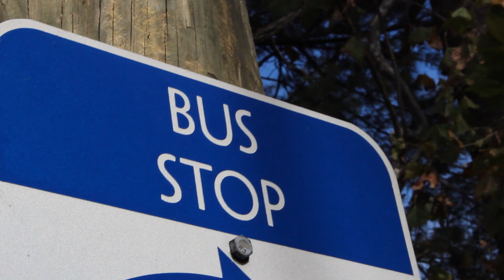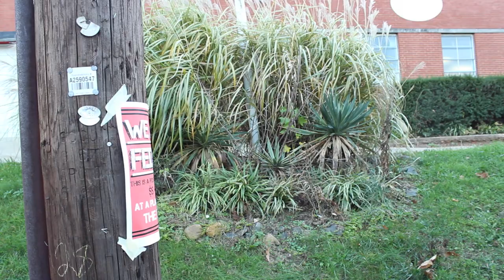2014 Adrenaline Film Project - Happenstance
This film was created during the 2014 Virginia Film Festival as part of the 11th annual Adrenaline Film Project.